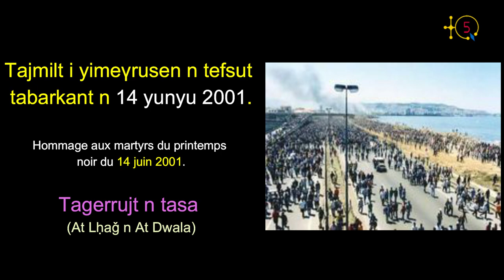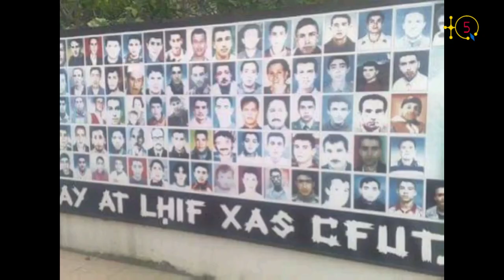Tagerrujt n tasa rend hommage aux martyrs du printemps noir du 14 juin 2001.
Tajmilt i yimeγrusen n tefsut
tabarkant n 14 yunyu 2001.

Hommage aux martyrs du printemps
noir du 14 juin 2001.

Tagerrujt n tasa
(At Lḥaǧ n At Dwala)